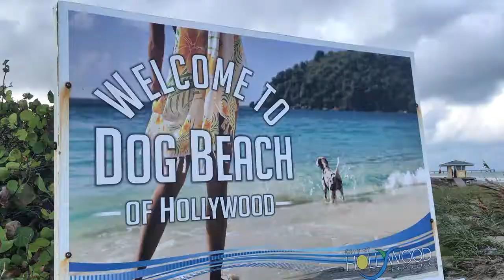Hollywood Dog Beach,FL│Drone│Oct.2017│佛州好萊塢狗海灘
這個狗海灘只有開放周五到周日的晚上，不過我們很喜歡這個狗海灘，大部分的人都很親切，很多狗，這裡的海灘淺灘很長，所以可以放心地讓狗狗游泳。